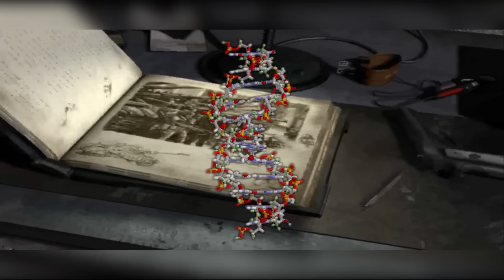10 Totally Weird Fallout Characters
Who are the weirdest characters across all the Fallout games? Here are the first 10 I'd add to that list.

Live Shows and game streams

Talk Fallout and join the Robots Radio fam: Discord

Stay plugged in on Twitter